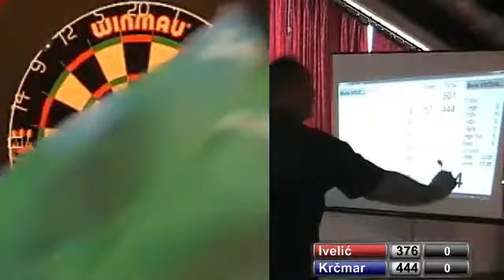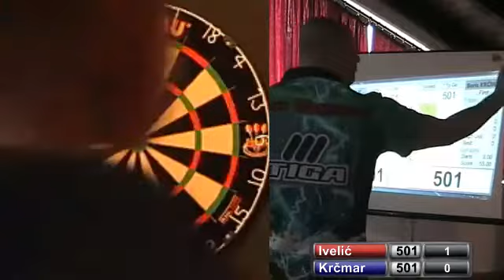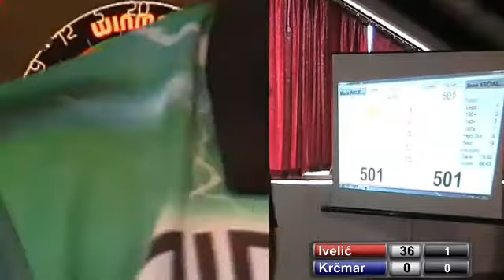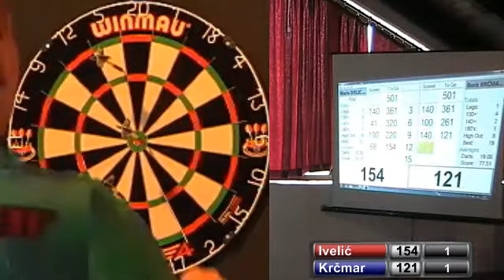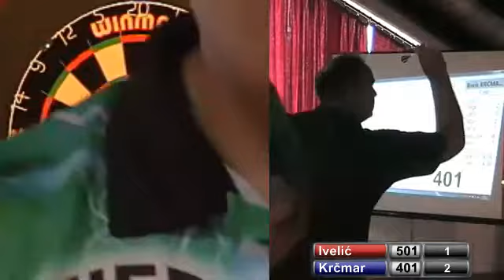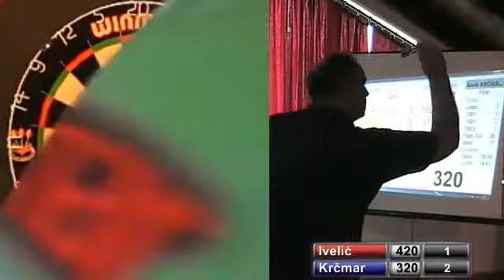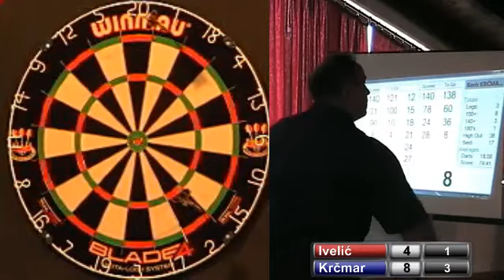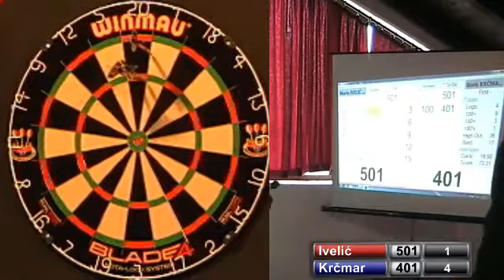Pikado turnir 5.7.2015. Ivelic-Krcmar